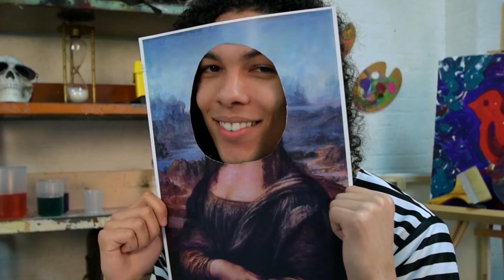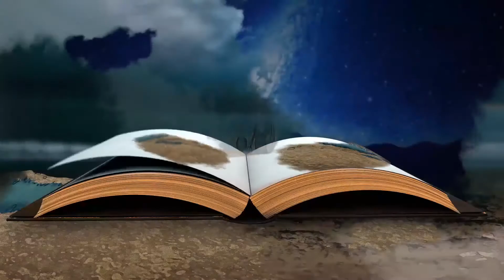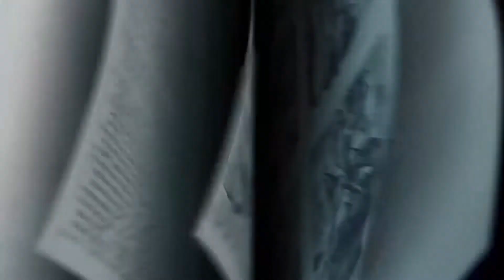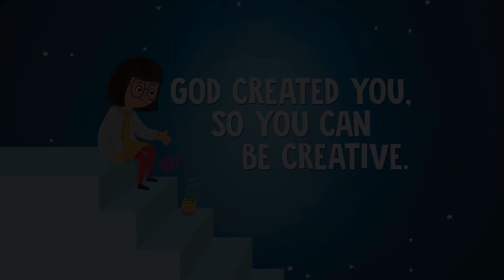BridgeKids Elementary | God created you so you can be creative.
This week elementary will learn they are God's creation.